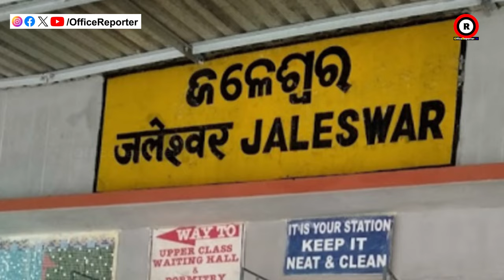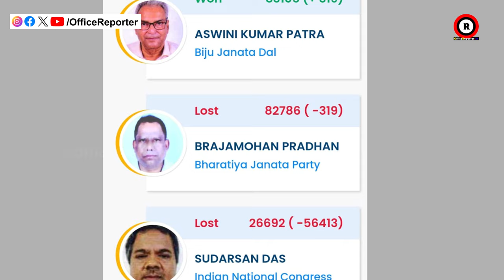ବିଜୟୀ ବିଧାୟକଙ୍କ ପାଇଁ ବଢିଲା ଅଡୁଆ